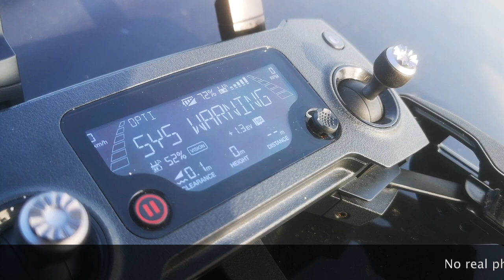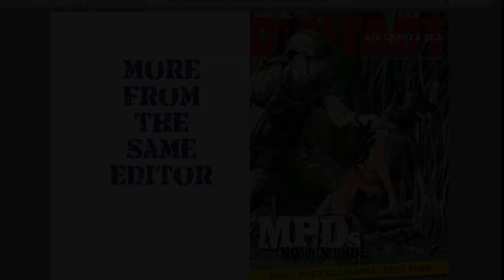Why deliberately crashing my drone was a fitting end to 2018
I deliberately crashed my Mavic Pro into a bush (softest, driest option at the time) to prevent it crashing into a crowded carpark or swimming pool after I lost control.
Why I lost control is still a mystery – but early theories (after Google searching) suggest it was only partially my fault.

and are now restricted to members of our ‘DFSW Club’ – find details

Brian Hartigan
CONTACT Editor